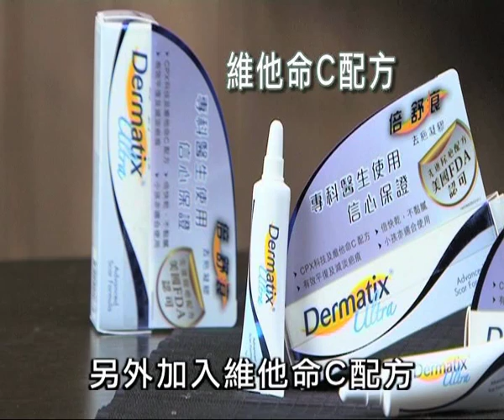DERMATIX 1m 741 OK